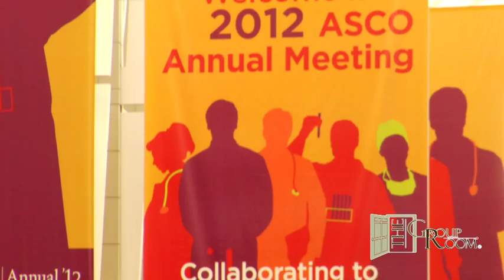Otis Webb Brawley, MD: Prostate Cancer and PSA Screeing. To Screen or Not To Screen?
Dr. Otis W. Brawley talks about the PSA test for prostate cancer screening.  To test or not to test?

As the chief medical officer and executive vice president of the American Cancer Society, Otis Webb Brawley, MD, is responsible for promoting the goals of cancer prevention, early detection, and quality treatment through cancer research and education.